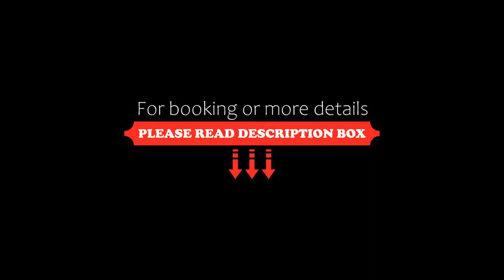Monastero Di Cortona Hotel & Spa, Cortona, Italy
About Property:
Located in an ancient monastery and boasting a garden, Monastero Di Cortona Hotel & Spa is set in Cortona. This hotel offers free WiFi throughout, a bar and air-conditioned rooms.
All rooms come with an elegant décor and include a flat-screen TV and minibar. The private bathroom features a bathrobe, slippers and free toiletries.
A continental buffet-style breakfast is served daily with sweet and savoury ...
Property Type: Hotel
Address: Via del Salvatore, 52044 Cortona, Italy
Searching For
1. Monastero Di Cortona Hotel & Spa - Cortona - Italy
2. Monastero Di Cortona Hotel & Spa - Cortona - Italy Address
3. Monastero Di Cortona Hotel & Spa - Cortona - Italy Rooms
4. Monastero Di Cortona Hotel & Spa - Cortona - Italy Amenities
5. Monastero Di Cortona Hotel & Spa - Cortona - Italy Offers and Deals
Audio Credit:
Track Title: Reasons To Hope
Artist: Reed Mathis